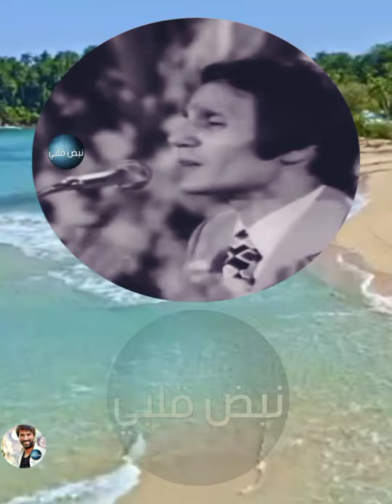وفي ليله مش ناسيها